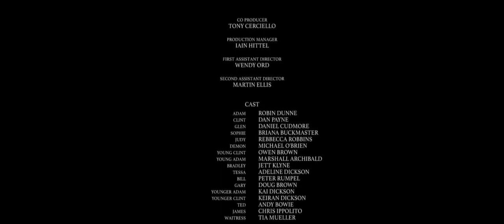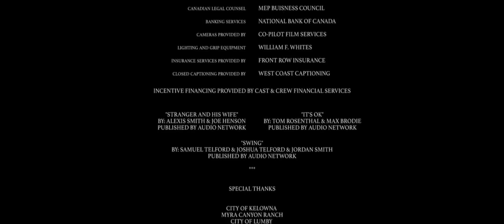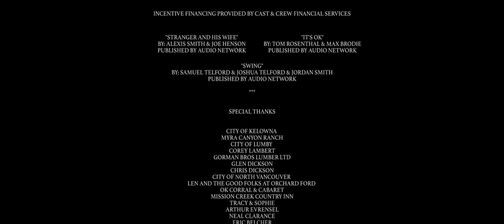Filmes de terror lançamentos 2019 Melhores filmes HD Devil in the dark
NOME E SINOPSE FIXADO NO TOPO DOS COMENTÁRIOS:
comprinhas de viagem
comprinhas de luxo
carlinhos maia

filmes de guerra 2018
terror na estrada
filme de guerra 2018
filmes lançamentos 2018
filme de aventura
filme aventura
filme terror na estrada
filmes de guerra
filmes de aventura
filmes de aventura completos dublados
filme de aventura 2018
filmes de fantasia completos dublados
filmes completos dublados 2018 lançamento
filmes lançamentos 2018 guerra
filmes guerra 2018
filmes de desenhos 2018
filmes fantasia completos dublado
filmes de fantasia
filmes de aventura ação e fantasia
filmes de guerra 2018 dublado
filmes de terror 2018
filme de fantasia
filmes de aventura 2018
filmes completos dublados aventura
filme de terror na estrada
assistir filmes de fantasia ficçao e aventura
assistir filme completo dublado comedia infantil
filme 2018 de aventura e magia
filmes de alegria e fantasias completos e dublados
filmes completos dublados 2018 lançamento-desenho